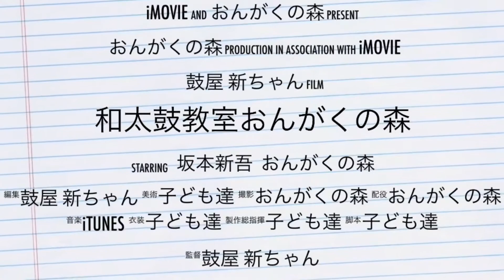[和太鼓]突然のヘルプ 運動会にて田迎太鼓さん ２０１８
運動会での演奏、突然のヘルプ要請。
大太鼓の演奏しました。

ブログ引っ越ししました。
Yahoo!ブログからも転送されます。
和太鼓教室おんがくの森、おやこ囲碁交流会 熊本で検索お願いします。